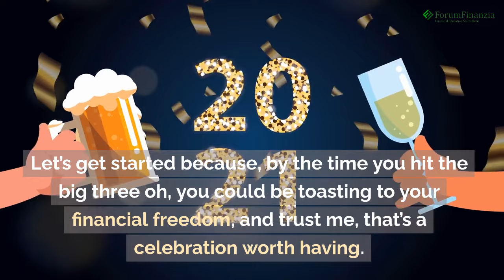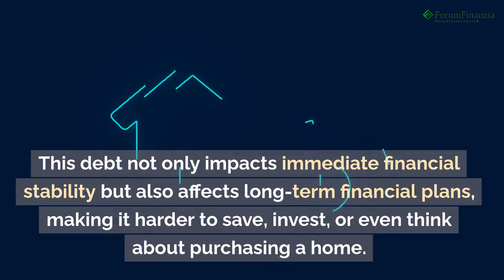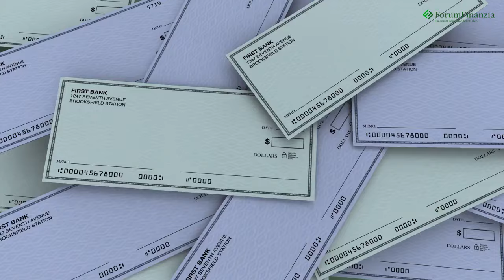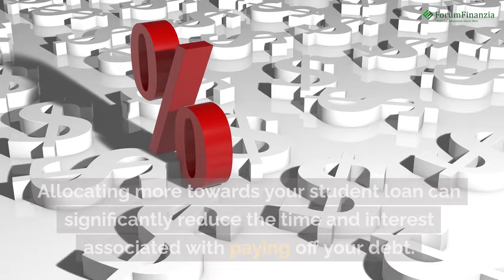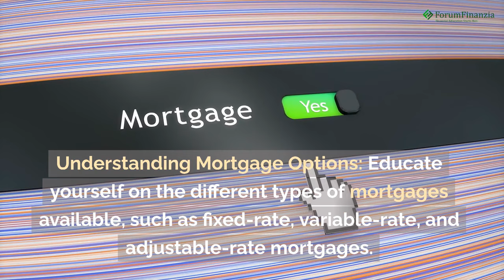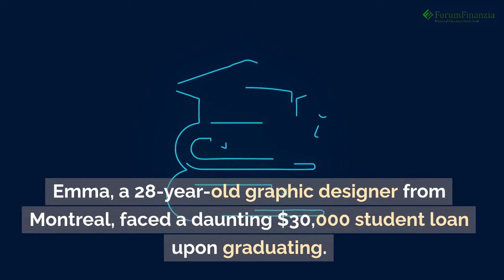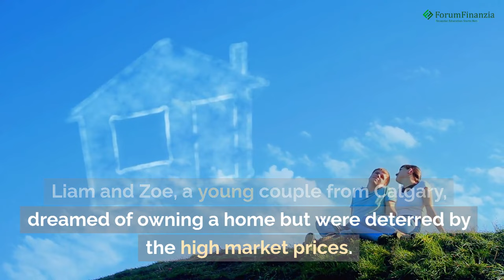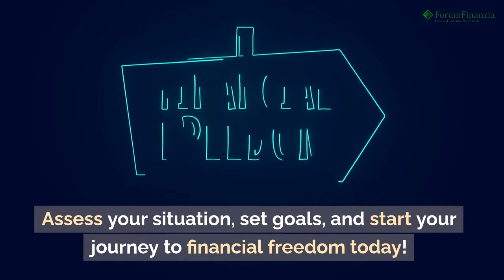Debt-Free at 30: Realistic Blueprint for Canadian Millennials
How Canadian Millennials Can Become Debt-Free by 30 | Forum Finanzia
🌟 Welcome to Forum Finanzia! 🌟 In today’s video, we look into a highly sought-after goal: becoming debt-free by the age of 30! Specifically tailored for Canadian millennials, this guide provides practical, savvy strategies to conquer student loans, navigate the challenging housing market, and build a solid credit score.

🔍 Covered Topics:

0:31 Understanding Student Loans in Canada
2:01 Strategic Student Loan Management
3:31 Saving for Home Ownership in Canada
5:01 Building and Maintaining a Good Credit Score
6:31 Inspiring Success Stories of Debt Freedom
7:31 Essential Financial Tools and Resources
📊 Whether you're struggling with student debt, dreaming of buying your first home, or looking to improve your credit score, this video is packed with actionable advice. Hear inspiring stories of millennials who’ve successfully navigated financial hurdles and emerged debt-free!

💡 What you'll learn:

• Effective student loan repayment strategies
• Tips for saving for a down payment in today’s market
• How to choose the right mortgage for you
• Techniques for improving and maintaining your credit score
• Budgeting tools and resources for Canadian millennials